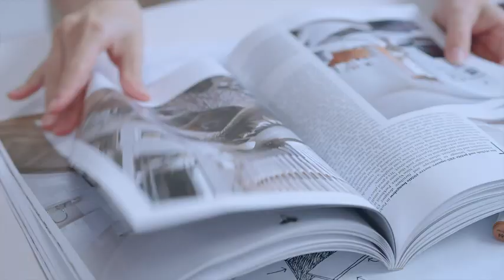JISULIFE TABLE FAN LIFE5 PLUS Rotation Rechargeable Desk Fan FA27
Original Jisulife
8000 mAh Long-life Battery(up to 28 running hours)
4 Speeds Control
330°manually rotation head featured.
Nature Wind Mode for Sleep
Equipped with an intelligent noise reduction chip
4 Timer setting (1h/2h/3h/4h)
Oscillating: 120 degree horizontally
Timer Setting: 1/2/4 hours
Type-C USB 2.0 Fast Charge
Light and Mini Design
Easy cleaning(detachable cover)
Battery Capacity : 8000mAh (29.6Wh/3.7V)
Input : DC 5V-2.0A(Type-C)
Charging Time : 5-6 hrs
Working Time : 3.5-28 hrs
Wind Speed : 4.0m/s MAX
Weight: 1015gram
Dimension: 25 x 7 x 30.5cm